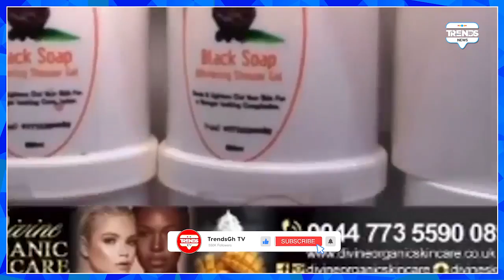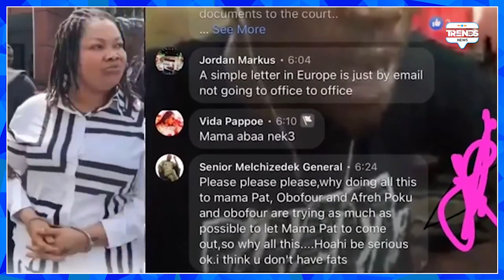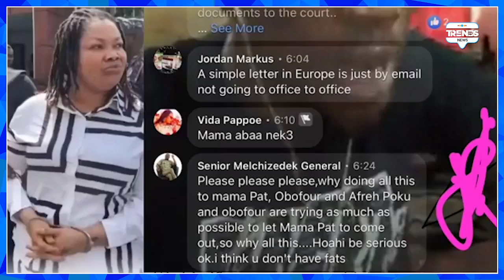Atigya💥 Maame ng3g3 throws more f!re on how Nana Agradaa allégedly fíght Journalist in court